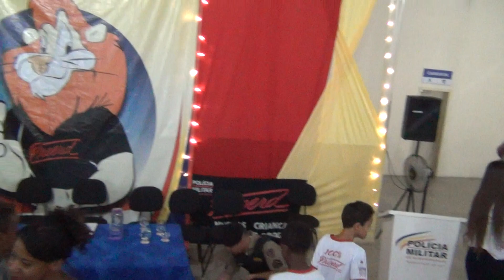Final de Formatura do PROERD Pingo D'água MG 1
pingodaguamg Pingo D'água 12 de dezembro de 2018 - alunos da Escola Municipal Vereador João Gonzaga dos Reis que participou desse belo evento e entrega de diplomas dos alunos participantes.
O Programa Educacional de Resistência às Drogas (Proerd) consiste num esforço cooperativo estabelecido entre a Polícia Militar, a Escola e a Família, tendo como missão e visão:
Missão: ensinar aos estudantes boas estratégias de tomada de decisão para ajudá-los a desenvolver habilidades que os permitam conduzir suas vidas de maneira segura e saudável.
Visão: construir um mundo no qual os jovens de todos os lugares estejam capacitados para respeitar os outros e para escolherem conduzir suas vidas livre do abuso de drogas, da violência e de outros comportamentos perigosos.
Os objetivos específicos do programa incluem:
Desenvolver nos jovens estudantes habilidades que lhes permitam evitar influências negativas em questões afetas às drogas e violência, promovendo os fatores de proteção.
Estabelecer relações positivas entre alunos e policiais militares, professores, pais, responsáveis legais e outros líderes da comunidade escolar.
Permitir aos estudantes enxergarem os policiais militares como servidores, transcendendo a atividade de policiamento tradicional e estabelecendo um relacionamento fundamentado na confiança e humanização.
Estabelecer uma linha de comunicação entre a Polícia Militar e os jovens estudantes.
Abrir um diálogo permanente entre a "Escola, a Polícia Militar e a Família", para discutir questões correlatas à formação cidadã de crianças e adolescentes.